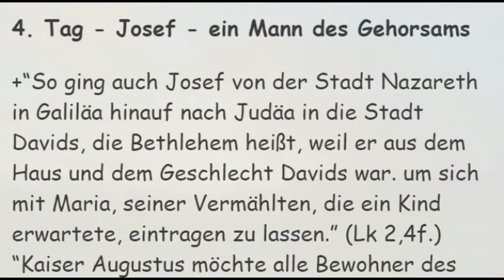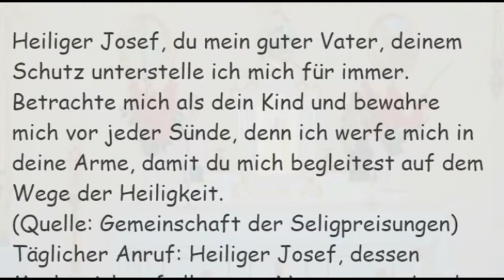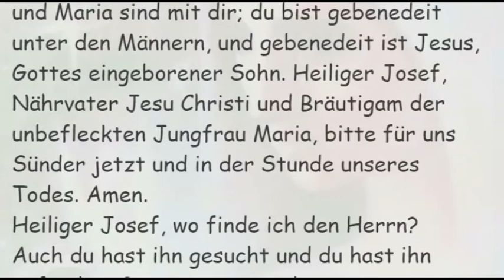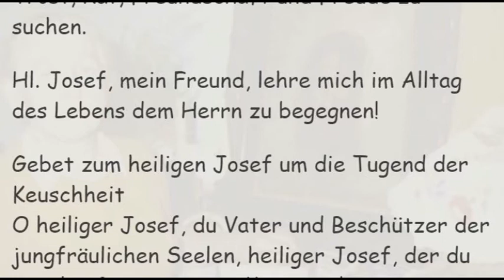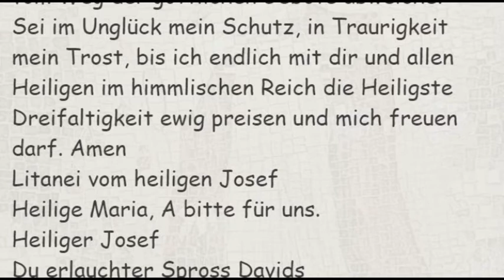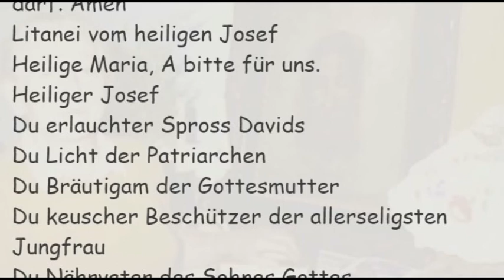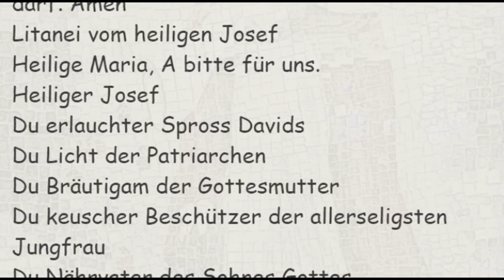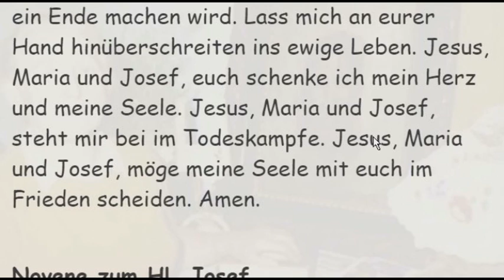4. Tag Novene zum Hl. Josef um Beistand